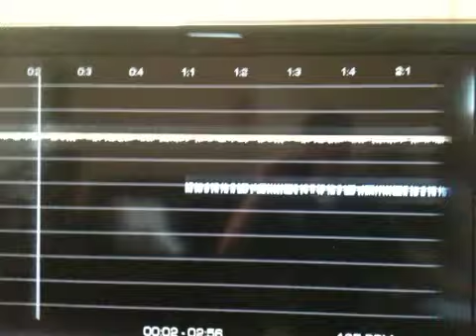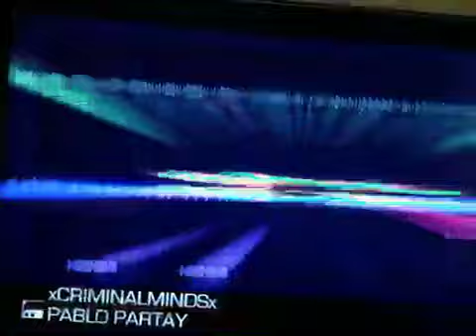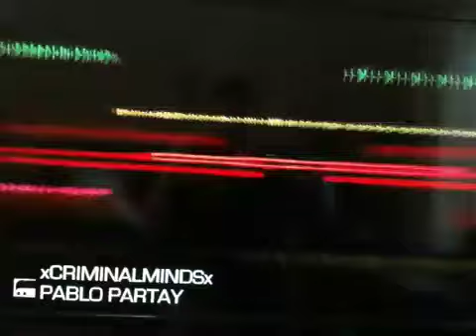xCRIMINALMINDSx vs DJ ATMOSPHERE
Pablo Partay Mix